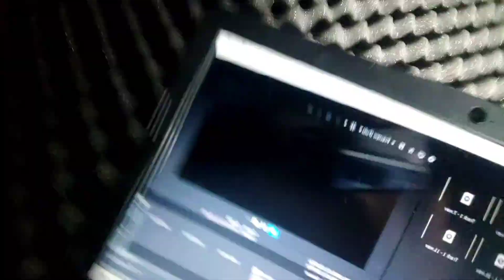COMO IMITAR O GATO DE BOTAS!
Douglas Barbosa ensina a imitar o Gato de Botas e tem um Meltdown Músical no final.